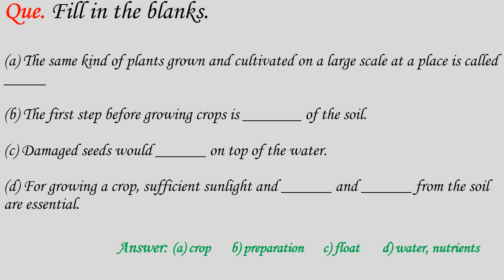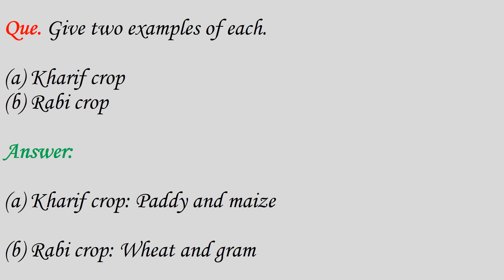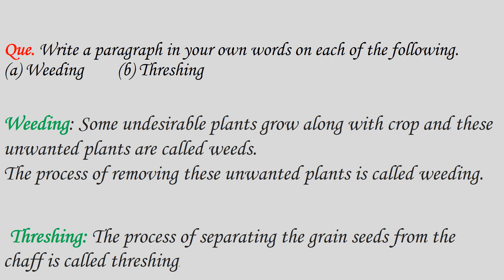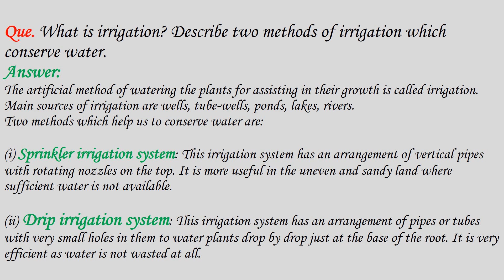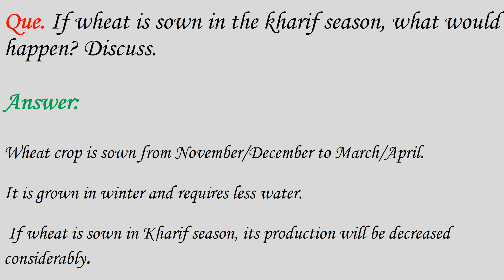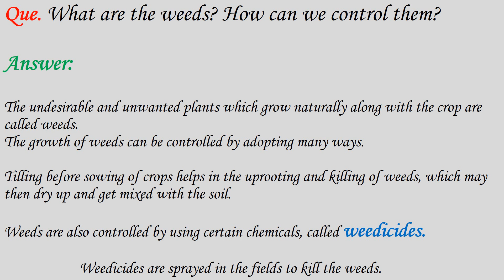Class 8 Crop Production & Management by Deeksha Mam Physics ||Science Royal Classes ||Year 2020-21